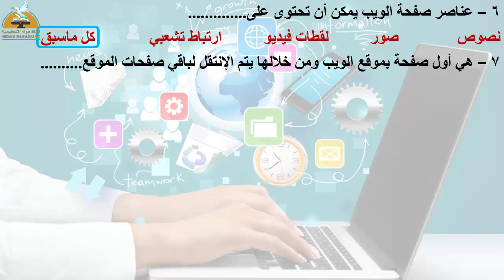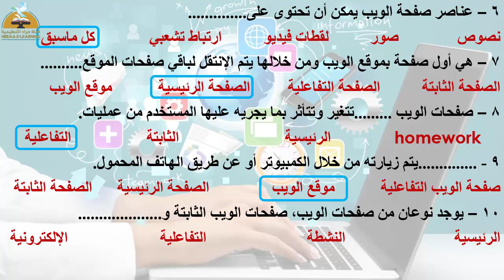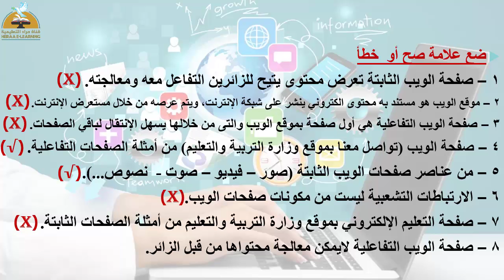الحاسب الآلي-مواقع الويب-ثانية إعدادي#قناة_حراء_التعليمية